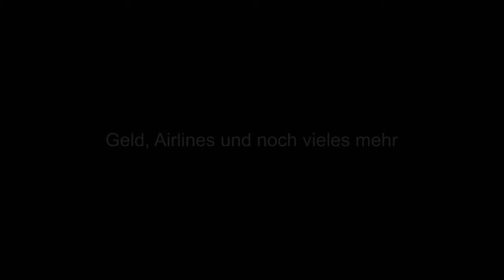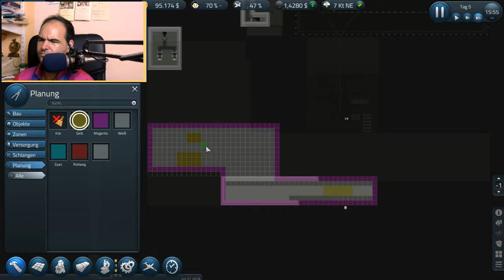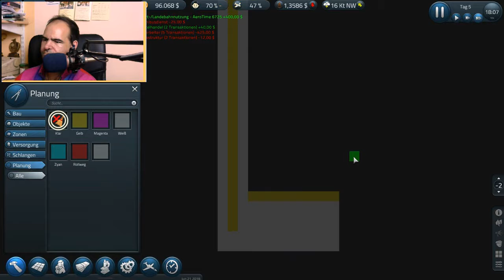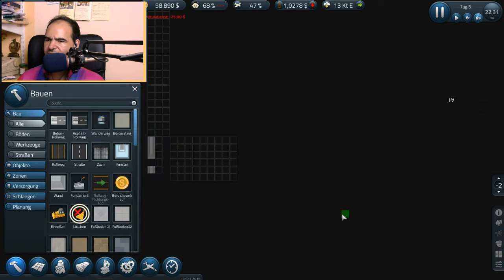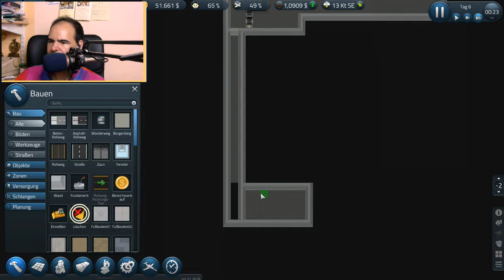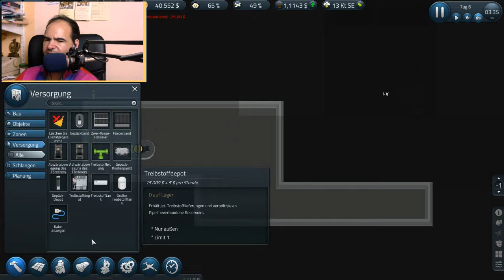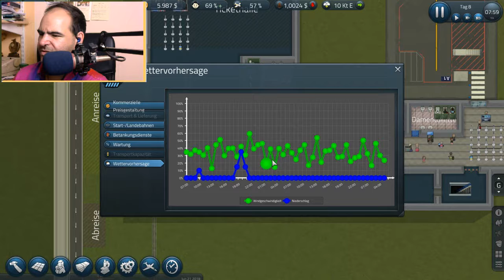Let's Build Sim Airport #14 - Wird das noch was, mit dem Geld?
Wo ist meine Kohle? Wo ist mein Money Money? Wo ist das Geld? Alles dreht sich nur noch um das eine … GELD!

Mein Equipment:
LENKRAD: Logitech G29
FACECAM: Irgendeine Logitech
PC: Ist MEINER
MIKROFON: AKG C 4000 B